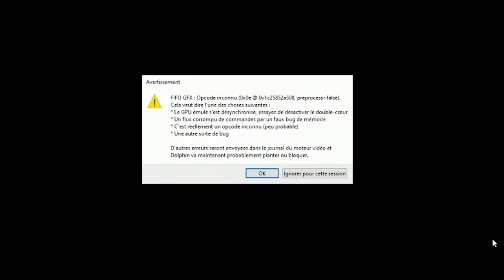Wii Sports MAIS je tente les défis les plus fous !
5 nouveaux défis sur Wii Sports Resort !

Musiques:

Mario Kart 8 Deluxe - Toad Circuit
Decide - Epic Buildup Background Powerful Instrumental
Mario Kart Double Dash!! - Daisy Cruiser
Xenoblade Chronicles 2 - Battle!! (Torna)
Super Mario Galaxy 2 - Fateful Decisive Battle
Benjamin you guy - Calgon_Pigs
New Super Mario Bros. 2 - Athletic Sky Theme
Mario Kart 8 Deluxe - Horloge Tic-Tac
Mario Golf Super Rush - Win
Wii Sports Resort - Main Theme
Metroid Dread - End Screen
Super Smash Bros. Melee - Corneria
Super Smash Bros. Melee - Mute City
eggdog and phrog (ft. TootyMcNooty)